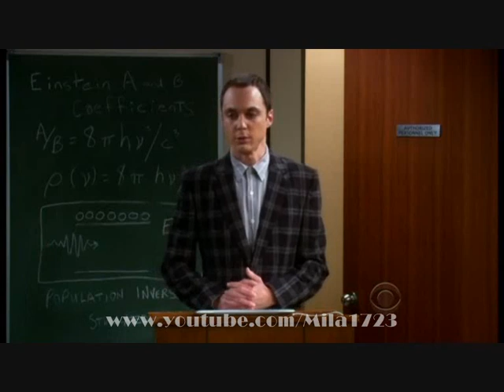Sheldon Cooper Best Lines Part 1/3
Sheldon Cooper best lines on the Big Bang Theory.
Lines from seasons1-3
Made By: Mila1723

30,000 hits!! Wow!! Thank you!!! (6.8.2011)
130,000 hits!!! WOW!! Thank you!! Long live Sheldon!! (13.9.12)